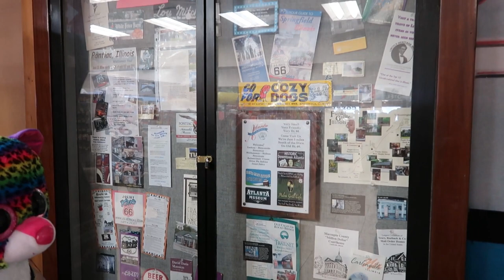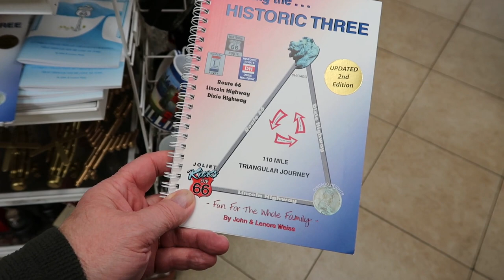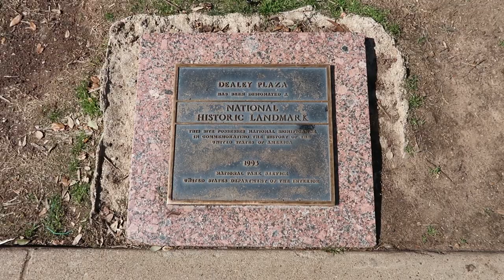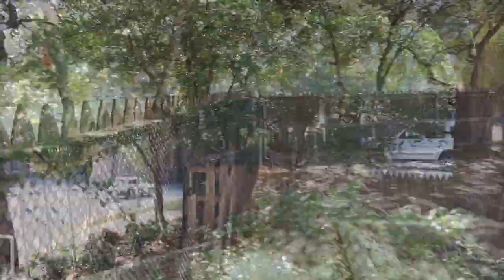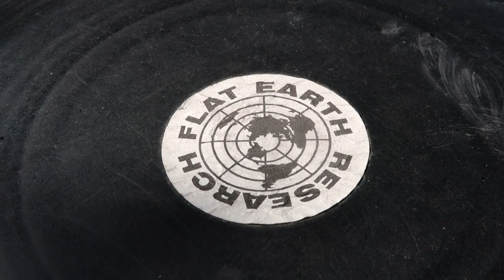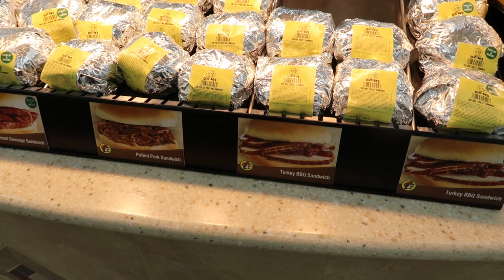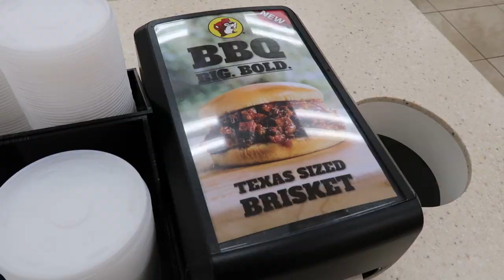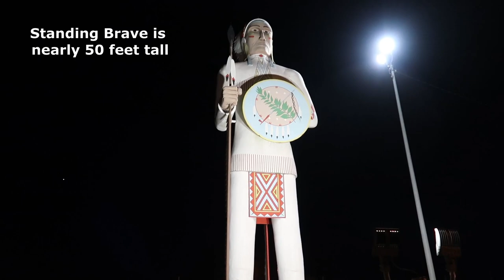Route 66 to Texas, Dealey Plaza & a new cowboy hat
There's nothing like a good old-fashioned road trip! This one took me from Wisconsin to Texas and back again! Join me as we have snow in Austin, Dealey Plaza and a giant 50-foot Indian!